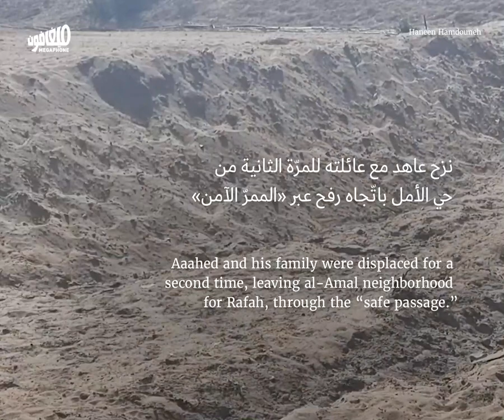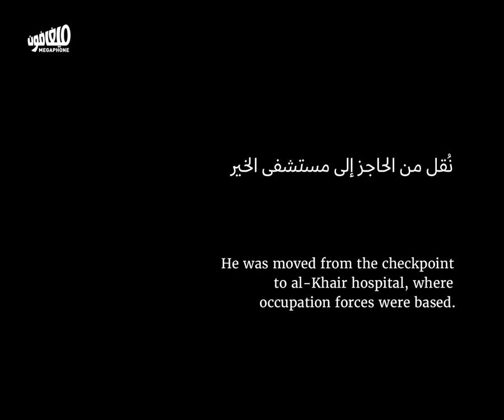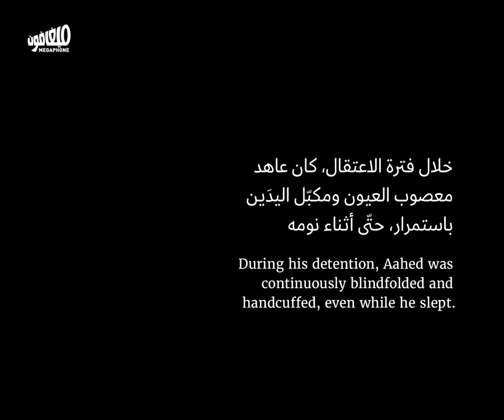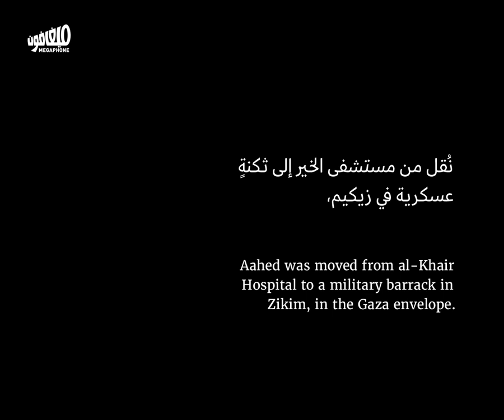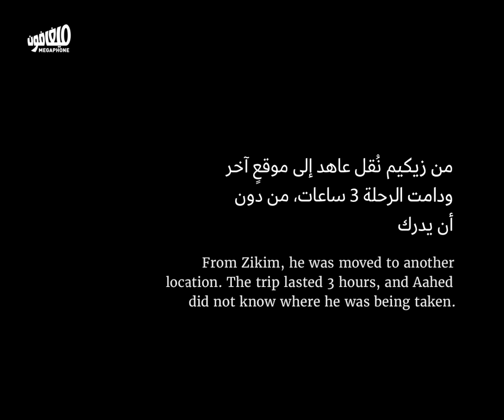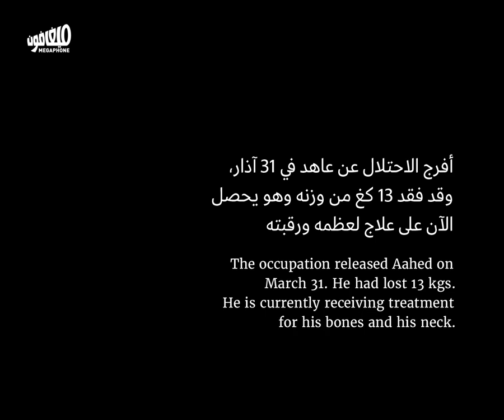أن تُعتقل بعد 7 أكتوبر: عاهد الراس من مخيّم الشاطئ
عاهد صلاح محمد الراس يروي عن أكثر من ستّين يوماً من الاعتقال و التعذيب.